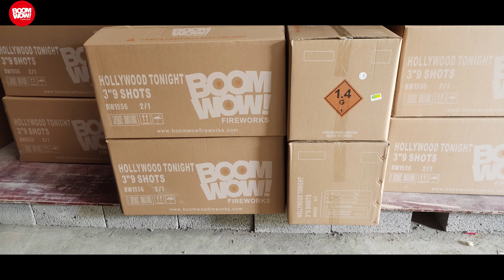Hollywood tonight BOOMWOW fireworks BW1556 2021 mass production